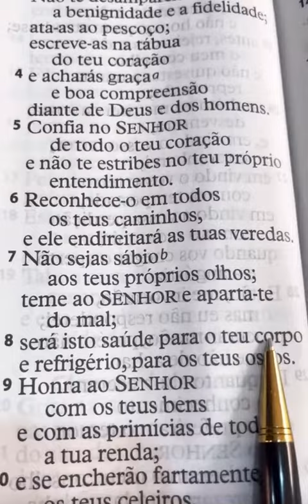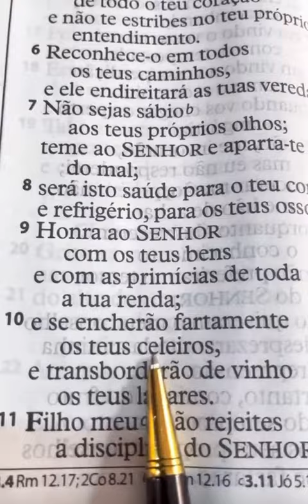É isso que Deus manda te dizer!